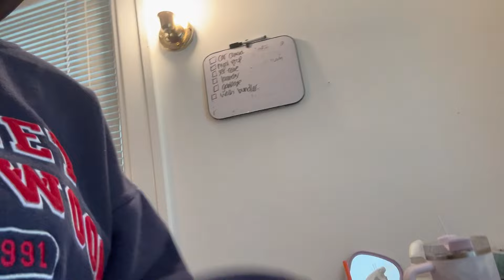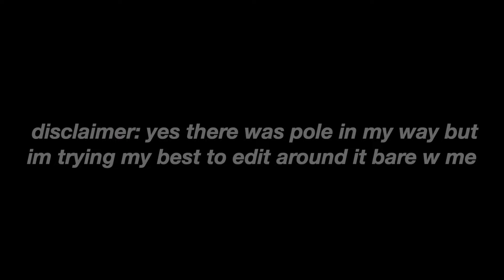drake & j cole: as big as the what? concert vlog| buffalo ny feb 28th 2024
I had a ball lolllll

FAQ:
name// cadeeja
age// 22 (april 22nd 2001)
location// upstate ny
what’s my major// business admin w/ a marketing concentration [c/o 2023]